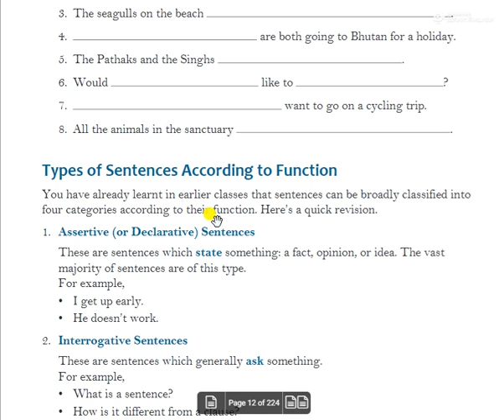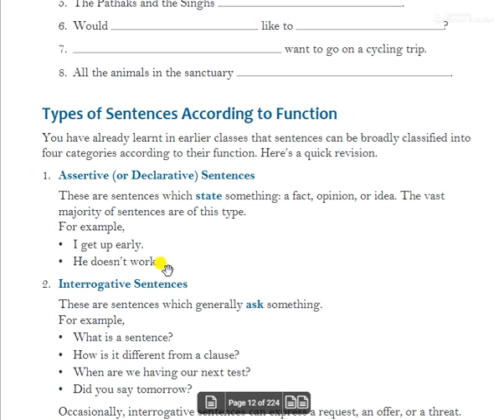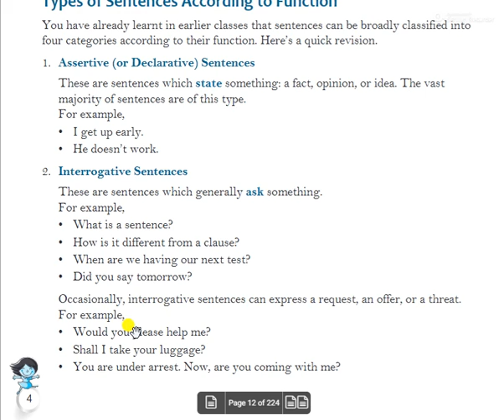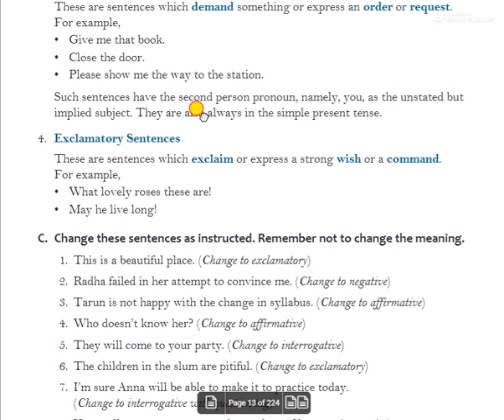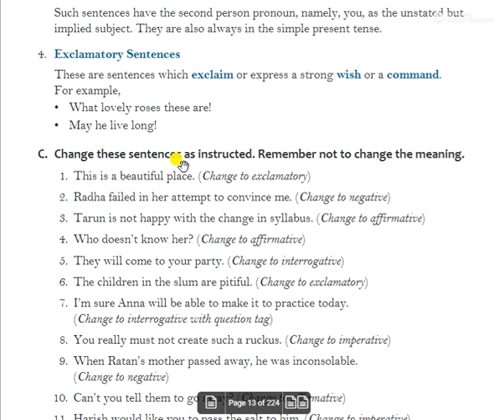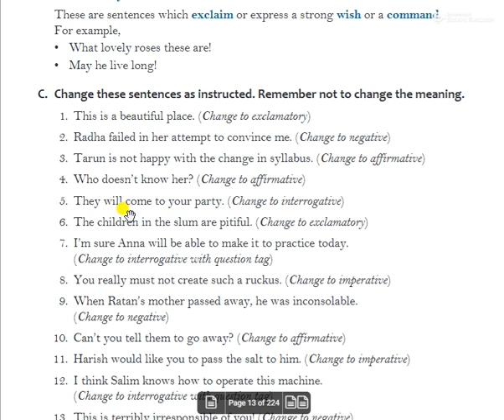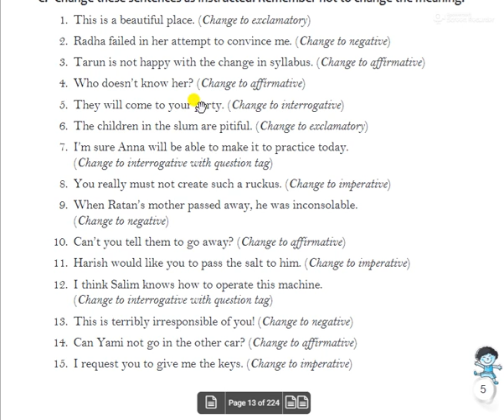CLASS 8 GRAMMER CHAPTER 1 "SUBJECT AND PREDICATE" PART 3